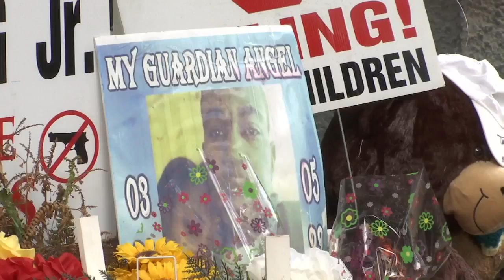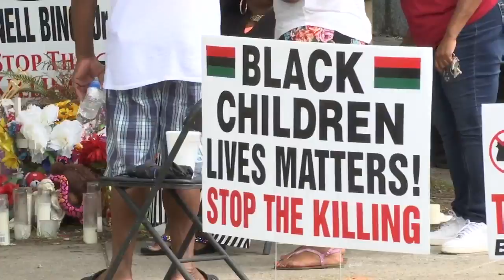Activists continue push for justice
VIDEO: People gather once again in support for Vernell Bing Jr, the man shot and killed by a Jacksonville police officer after investigators say he rammed into the officer's cruiser during a chase. Activists continue their push for justice in what they believe was a case of police brutality.